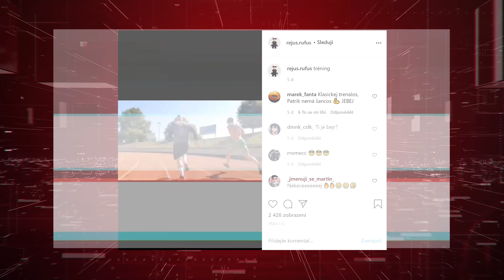KOHO GLEB VYZVAL NA FEAT? NFTS#688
2.Na našem kanále vyšel novej díl Rapovejch Rébusů - v dalším kole se utkali Renne Dang a Dorian.

3.Gleb vydal album Leto v kufri a k tracku DaysGo s TY vydal i klip, kterej točil John Fear.

6.Tisci, TVRNFLX a AstralKid22 vydali klip k tracku 10G. AstralKid22 je momentálně i na tour PorscheBoye, takže pokud ho chceš slyšet live, tak followuj jejich instagramy pro další zastávky.

7.Sergei a Rytmo vydali novej track Legendární - na beatu Getro a klip se postaral Marek Tomíček.

8.Nicholas Naison vydal na soundcloudu novej track God Mode - předprodej na jeho solo tour, která se bude konat příští měsíc, najdeš v odkaze dole.

10.Rej z Milion+ nám odhalil, kdo ho připravuje na zápas proti Patrikovi - a není to nikdo jinej, než všech oblíbenej psychopat českýho youtuber Bejr.

17. Doraž v sobotu 15.8. čase 14:00 - 17:00 na scénu a udělej trickshot dle Nikose. 5 nejlepších odměníme párem nových tenisek adidas ZX!

18. Promo na Neo x TheMag

SLEDUJ NÁS!